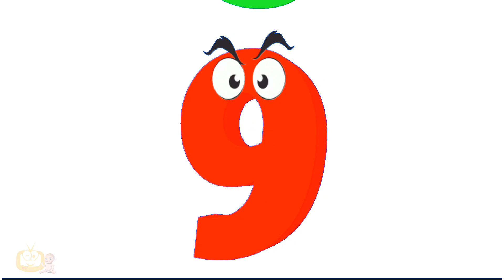ABC alphabet song, a for apple,phonics song,abcd,abcd song, a for ant, b for ball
ABOUT: Toddles TV - preschool videos :- This is an educational channel where we teach kids alphabets and basic math through entertaining and phonic songs.

Thanks. ♥♥♥♥♥♥♥♥